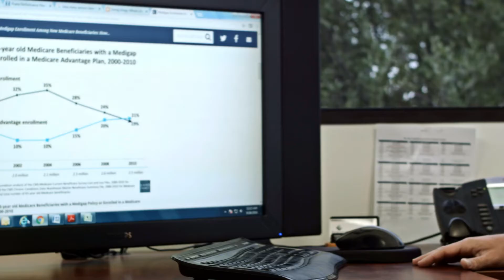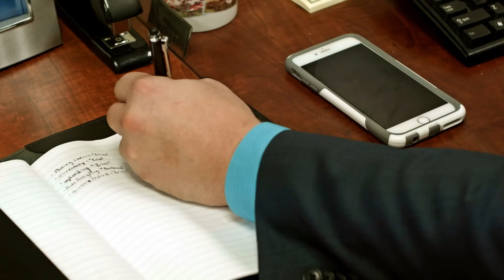Take your career to the next level with EFES Final Expense Leads.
Equita Final Expense Services was established by insurance agent for insurance agents. We understand that it takes more than excellent leads to be successful in the Final Expense industry. For this reason, we provide our agents with top insurance carriers, commissions paid to the agent at the time of issue rather than the draft date, a dedicated team of professionals available 24 hours a day, continuing education with the EFES Community and of course fresh, personalized Final Expense leads.

Take your career to the next level with EFES!